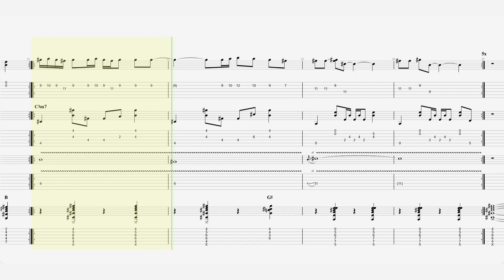The Cure - “Lullaby” - Guitar Tab ♬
Single by the Cure
from the album Disintegration
Released 10 April 1989
Genre Gothic rock
Label Fiction
Songwriter(s) Roger O'Donnell, Boris Williams, Simon Gallup, Robert Smith, Lol Tolhurst, Porl Thompson
Producer(s) Robert Smith, Dave Allen